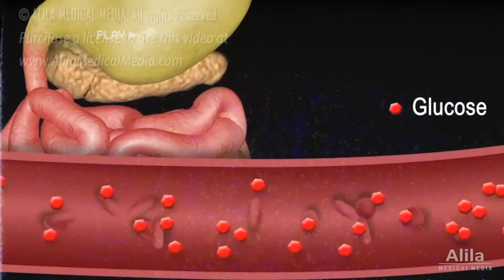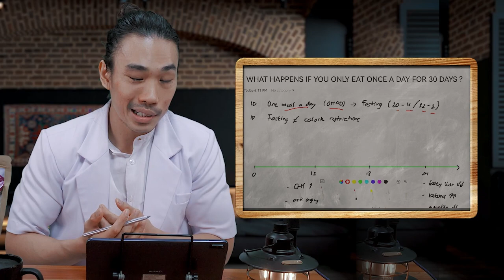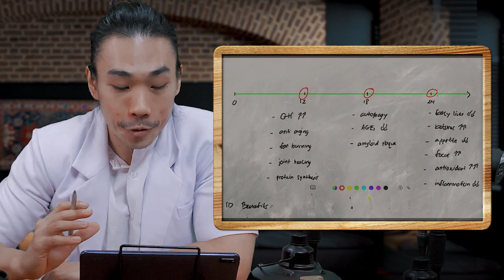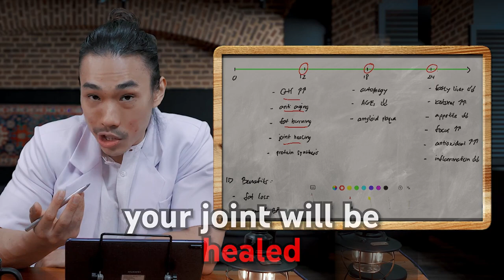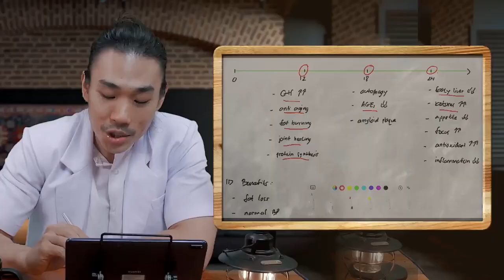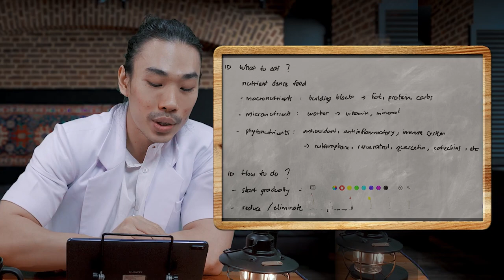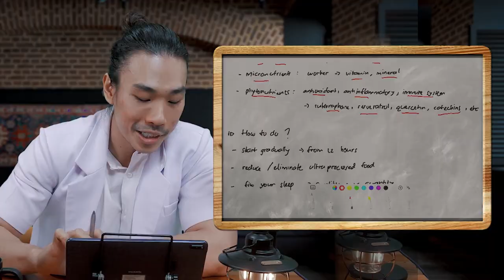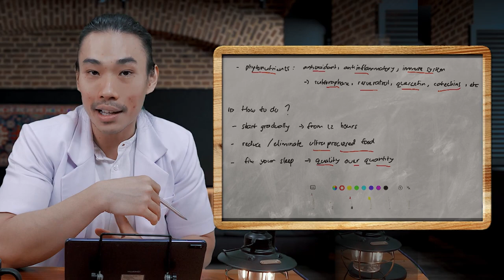This Is What Will Happen If You Eat Once A Day For 30 Days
Hope you all stay fit & stay healthy. You can check this channel nutrition recomendation.
Speaker by

Hans